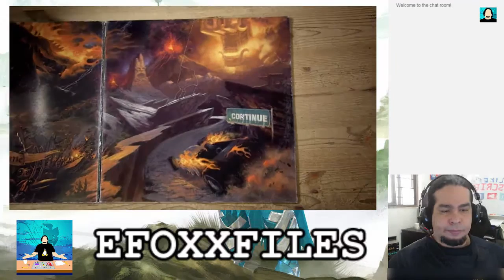Brutal Legend - Parte 2 - Gameplay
Este juego de graficas espectaculares, música alucinante y unos diálogos que te hacen destornillar de la risa, está disponible para GNU / Linux, por medio de Steam.

Y no es porque sea un juego de Tim Schafer (Grim Fandango, Psychonauts, Broken Age) ni que Jack Black interprete al protagonista y mucho menos que aparezcan estrellas del Heavy Metal como Rob Halford y Ozzy Osbourne, no.

Lo que lo hace genial es que juegos como estos se puedan jugar en plataformas opensource como Linux Ubuntu.

En cuanto a jugabilidad le doy un 8/10 ya que a pesar de ser un aventura gráfica, cae mucho en el abuzo de la cinemática, casi raya en película interactiva.